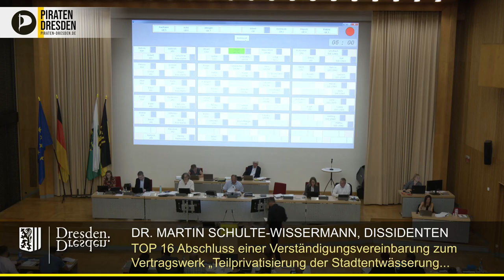Stadtentwässerung für die Dresdner Industrie zukunftssicher machen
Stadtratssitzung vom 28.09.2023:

Piraten-Stadtrat Dr. Martin Schulte-Wissermann begrüßt das Update der Dresdner Stadtentwässerung, welches sie für die kommenden Industrieansiedlungen wappnet.